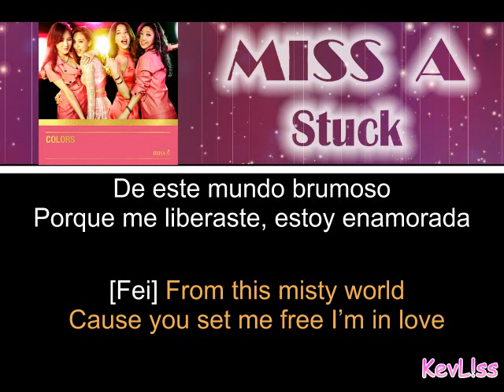Miss A - Stuck [Letra Sub Español + Rom] (Color Coded)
Canción: Stuck
Artista: Miss A
Album: Colors